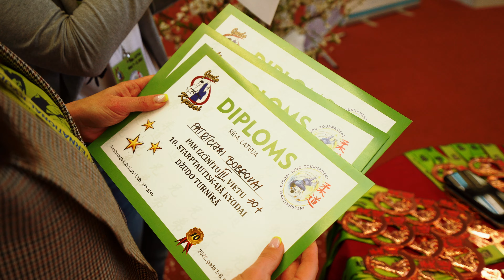Kyodai Tournament Short promo 2022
10. STARPTAUTISKAIS KYODAI DŽUDO TURNĪRS 2022
10th INTERNATIONAL KYODAI JUDO TOURNAMENT 2022